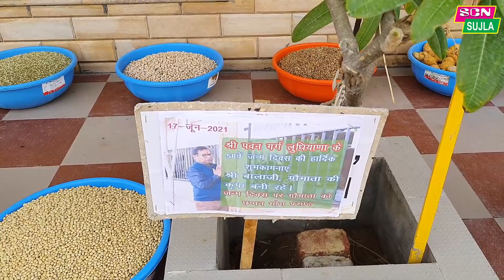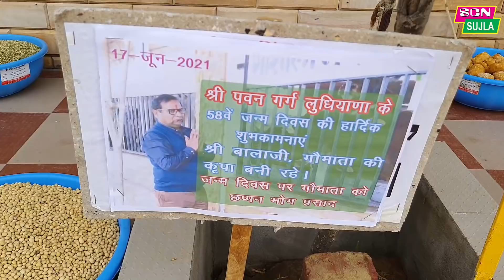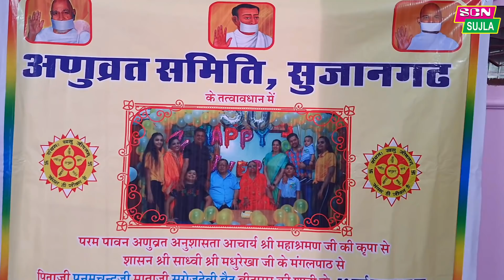काश सभी ऐसे हो जाएँ